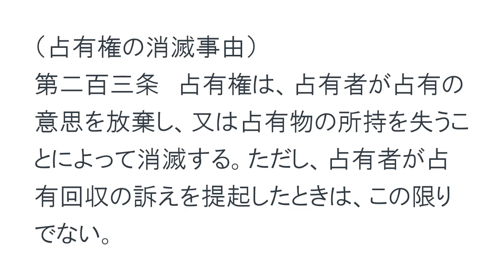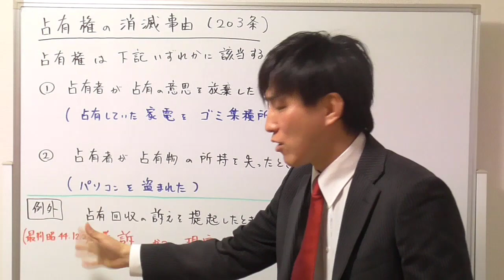【宅建：民法】占有権の消滅事由【宅建通信レトス】